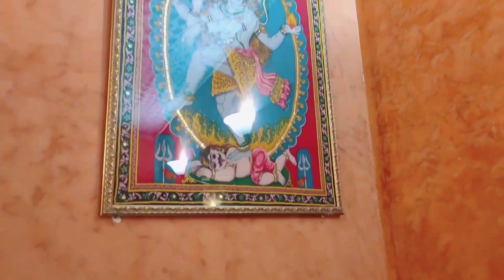odia vlog | odia vlogger shree in Germany l | Pisa, ITALY travel video | ବଡ଼ church😱 | ଦେଶୀ food!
ଜୟ ଜଗନ୍ନାଥ friends... ଆପଣଙ୍କ ଭଲପାଇବା ପାଇଥିବାରୁ ମୁଁ ବହୁତ୍ ଖୁସି.

search Subhashree Parida

Odia vlogger madhusmita
breaking news
Odia vlogger shree germany
news 18 odia live
news live
news18 live odia
news18 odia
news18 odia headlines
news18 odia live
news18 odia live today
odisha news today
oriya news
oriya news live